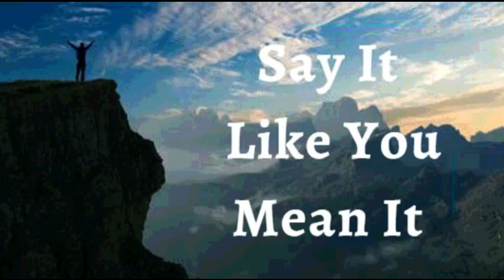21st January 2023 Say it Like you Mean it (Audio in Punjabi)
*21 ਜਨਵਰੀ 2023*

 ਮੈਂ ਆਪਣੇ ਜੀਵਨ ਉੱਤੇ ਪ੍ਰਮਾਤਮਾ ਦੀ ਅਲੌਕਿਕ ਮਿਹਰ ਦਾ ਐਲਾਨ ਕਰਦੀ ਹਾਂ।  ਜੋ ਮੈਂ ਆਪਣੇ ਬਲਬੂਤੇ ਨਹੀਂ ਕਰ ਸਕਿ,ਰੱਬ ਨੇ ਮੇਰੇ ਲਈ ਕਰ ਦਿੱਤਾ ਹੈ।  *ਅਲੌਕਿਕ ਮੌਕੇ, ਤੰਦਰੁਸਤੀ, ਬਹਾਲੀ, ਅਤੇ ਸਫਲਤਾਵਾਂ ਮਸੀਹ ਯਿਸੂ ਵਿੱਚ ਮੇਰੀ ਵਿਰਾਸਤ ਹਨ।* ਮੈਂ ਮਜ਼ਬੂਤ, ਸਿਹਤਮੰਦ ਅਤੇ ਬੁੱਧੀਮਾਨ ਹਾਂ।  ਮੈਂ ਉਸ ਪ੍ਰਤਿਭਾ ਦੀ ਖੋਜ ਕੀਤੀ ਹੈ ਜੋ ਮੈਨੂੰ ਨਹੀਂ ਪਤਾ ਸੀ ਕਿ ਮੇਰੇ ਕੋਲ ਸੀ। ਪ੍ਰਭੂ ਦੀ ਬ੍ਰਹਮ ਸ਼ਕਤੀ ਨੇ ਮੈਨੂੰ ਉਹ ਸਾਰੀਆਂ ਚੀਜ਼ਾਂ ਦਿੱਤੀਆਂ ਹਨ ਜੋ ਜੀਵਨ ਅਤੇ ਭਗਤੀ ਨਾਲ ਸਬੰਧਤ ਹਨ।  ਪਵਿੱਤਰ ਆਤਮਾ ਦੀ ਸ਼ਕਤੀ ਦੁਆਰਾ, ਮੈਂ ਆਪਣੇ ਰੱਬ ਦੁਆਰਾ ਦਿੱਤੇ ਸੁਪਨੇ ਨੂੰ ਪੂਰਾ ਕਰਦੀ ਹਾਂ ਅਤੇ ਜਾਰੀ ਕਰਦਾ ਹਾਂ।  ਇਹ ਮੇਰਾ ਐਲਾਨ ਹੈ।

 ਮੇਰੇ ਸਰੀਰ ਵਿੱਚ ਕੋਈ ਵੀ ਬੀਮਾਰੀ, ਰੋਗ ਜਾਂ ਕਮਜ਼ੋਰੀ ਨਹੀਂ ਰਹਿ ਸਕਦੀ।  ਮੈਂ ਇੱਕ ਸਫਲ, ਸਿਹਤਮੰਦ ਅਤੇ ਜੇਤੂ ਜੀਵਨ ਜੀਉਂਦੀ ਹਾਂ ਕਿਉਂਕਿ *ਮੈਂ ਪ੍ਰਮਾਤਮਾ ਤੋਂ ਪੈਦਾ ਹੋਈ ਹਾਂ ਅਤੇ ਮੈਨੂੰ ਪ੍ਰਭੂ ਦੀ ਉਸਤਤ ਅਤੇ ਉਸਤਤ ਕਰਨ ਲਈ ਬਣਾਇਆ ਗਿਆ ਹੈ।* ਮੇਰਾ ਜੀਵਨ ਪਰਮਾਤਮਾ ਦੀਆਂ ਅਸੀਸਾਂ ਦੀ ਸੰਪੂਰਨਤਾ ਹੈ ਅਤੇ ਮੈਂ ਸਦਾ ਲਈ ਉਸਦੇ ਨਾਲ ਇੱਕ ਹਾਂ ਆਮੀਨ
 ਮੈਂ ਮਜ਼ਬੂਤ ​​ਹਾਂ।(ਐਫ਼ 6:10)
 ਮੈਂ ਤੰਦਰੁਸਤ ਹਾਂ। (1 ਪਤ 2:24)
 ਮੈਂ ਧੰਨ ਹਾਂ।(ਅਫ਼ 1:3)
 ਮੈਂ ਅਮੀਰ ਹਾਂ (2 ਕੋਰ 8:9)
 ਮੈਂ ਸ਼ਕਤੀਸ਼ਾਲੀ ਹਾਂ। (ਇਸ 40:29)
 ਮੈਂ ਮਸਹ ਕੀਤਾ ਹੋਇਆ ਹਾਂ (1 ਜੌਨ 2:20)
 ਮੈਂ ਆਜਾਦ ਹਾਂ।(ਯੂਹੰਨਾ 8:36)
 ਮੈਂ ਰੱਬ ਦੀ ਪਿਆਰੀ ਹਾਂ।(ਮਰਕੁਸ 1:11)
 ਮੈਂ ਇੱਕ ਕੀਮਤੀ ਬੀਜ ਹਾਂ। (ਲੂਕਾ 8:15)
 ਮੈਂ ਰਸ ਨਾਲ ਭਰੀ ਹੋਈ ਹੈ ਅਤੇ ਪ੍ਰਭੂ ਵਿੱਚ  ਹਰੀ ਹਾਂ(ਜ਼ਬੂਰ 92:14)
 ਅਤੇ ਪੁਰਾਣੀ ਉਮਰ ਵਿੱਚ ਵੀ ਮੈਂ ਤਾਜ਼ਾ ਅਤੇ ਫਲੋਰਿਸ਼ਿੰਗ ਹੋਵੇਗੀ ।(ਜ਼ਬੂਰ 92:14)

 ਸ਼ਲੋਮ